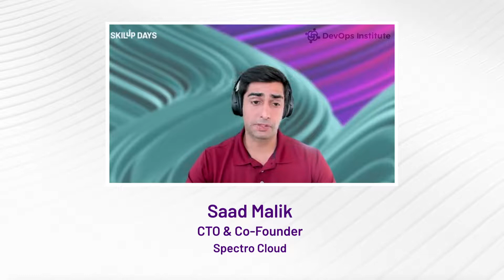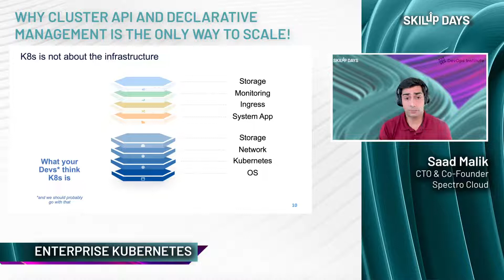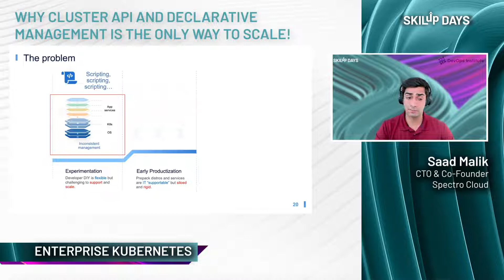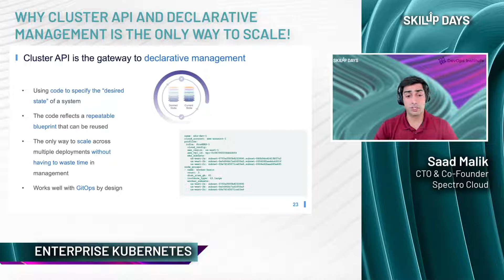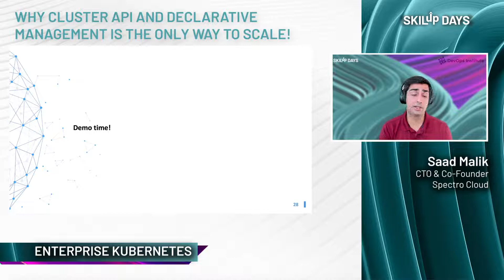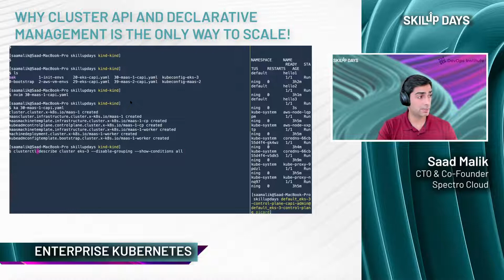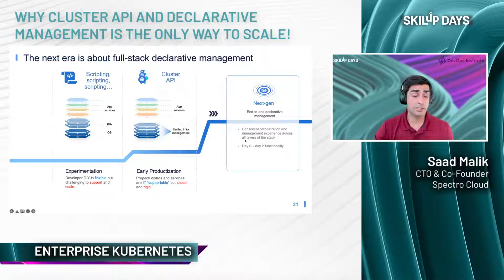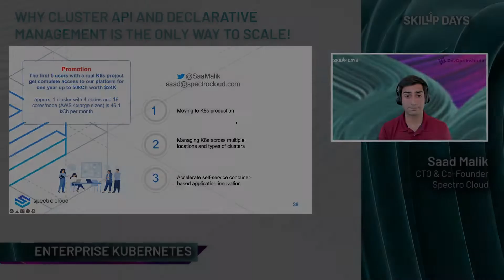Event | SKILup Days 2020 | Why Cluster API and declarative management is the only way to scale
Watch our CTO Saad Malik's session for SKILup Days as he deep dives into declarative management with Cluster API. Saad will take you from trends and findings around Kubernetes adoption among enterprises, all the way up to scaling K8s with declarative management.